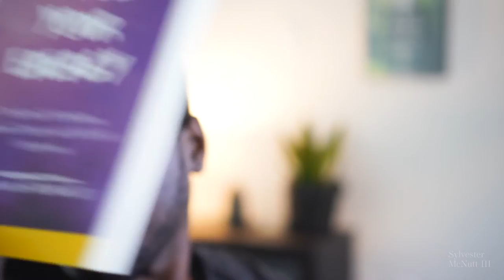Ease Your Busy Mind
my new book, Free Your Energy: The Path To Freedom, Mental Clarity and A Life Of Enjoyment has just been released!